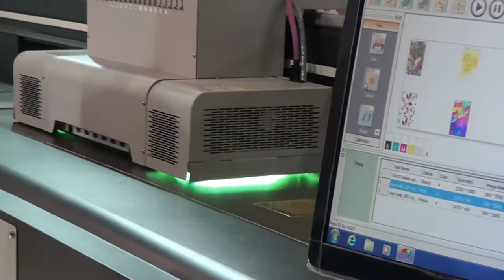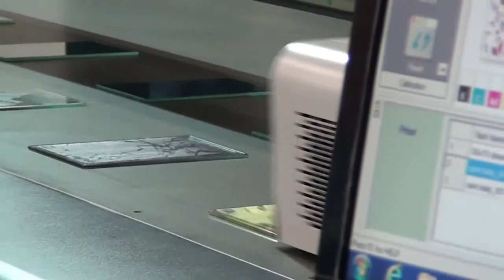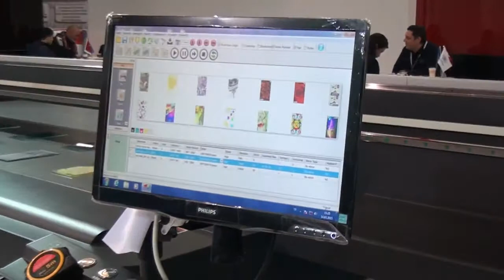Cmyk Reklam Oğuz DİNÇER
Çelik Kapı, Çelik Kapı Firmaları, Çelik Kapı Fuarı, Kapı Magazin, Röportaj,